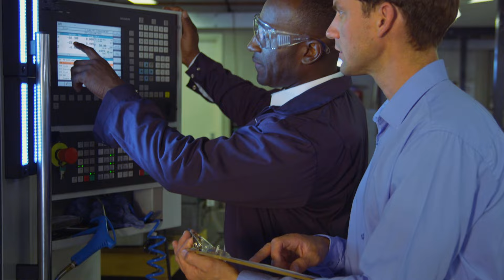Engineering USA harnesses Siemens technology for digital transformation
Engineering USA, a global system integrator and reseller, is revolutionizing possibilities with Siemens solutions. By harnessing technology and collaborating with ecosystem partners, they develop comprehensive solutions that seamlessly cover their customers' digital threads.

"Siemens is the only technology company that covers the full digital thread, so we can leverage one technology stack to support our clients, whether it's from inception to the design of the product all the way through post-product support or maintenance repair and overhaul. Siemens is really the only technology partner that can have us offering for about every need and that gives us a lot of flexibility to work with our clients in tons of engagements and allows our company to grow and provide different dedicated business units that fulfill each of the pieces of the digital thread all under the same portfolio family." - Chris Draska, VP of Sales.